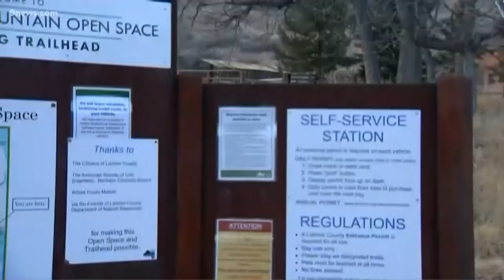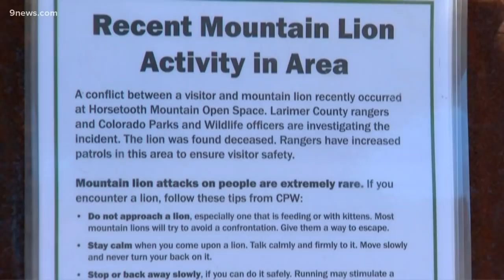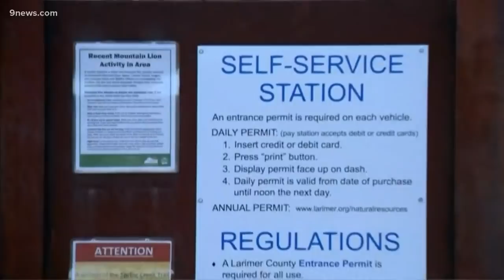Trail runner kills mountain lion that attacked him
A 32-year-old trail runner was taken to a hospital after he said he was attacked and had to kill a mountain lion at Horsetooth Mountain Park west of Fort Collins Monday afternoon.

9NEWS (KUSA) is located in Denver, Colorado.